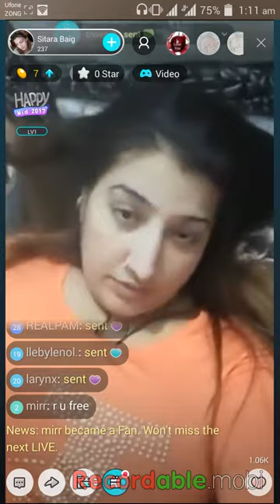sex sa tabiet hogai karab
sex na kar de tabiet kharab